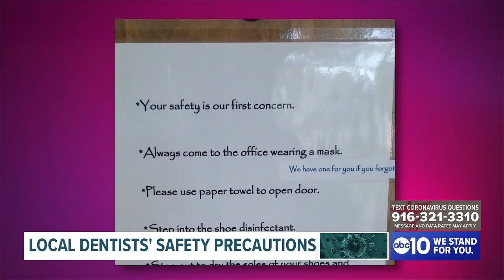Taking high-level precautions to fight against corona - Dr. Monica crooks Dentist Sacramento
Ch 10 exploring what has changed from before the advent of CORONA VIRUS. Dr. Monica Crooks will provide you every possible measure to get fight against coronavirus. Wearing up the mask, the sanitization process will be done properly on daily basis. You can visit dr Monica crooks' office anytime with no worries of getting infected by covid 19.